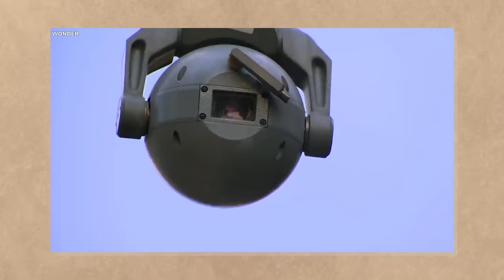15 Real Crimes Caught On Security Camera